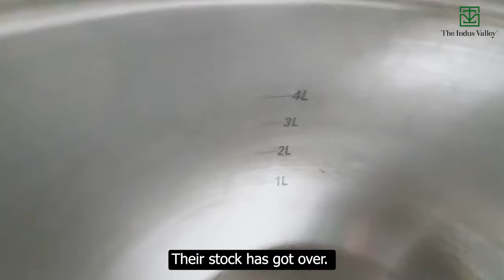Triply Stainless Steel Kitchenware Haul | Stainless Steel Cookware | Toxin-Free | The Indus Valley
*To Get Extra 7% on orders 1199 & above*
Here’s The Indus Valley’s valued follower YouTuber Gladis (of channel Veettu Kaaryangal By Swapna) showcasing Triply Stainless Steel Cookware Haul. The Kerala-based cooking enthusiast shares about her amazing collection of Toxin-Free cookware from her favourite brand. Watch her explaining in detail the features, uses and benefits of Triply Stainless Steel Cookware.
*Checkout Our Bestsellers*

*The Indus Valley Cookware Sets*

*Kadai*

*Tawa*

*Fry Pan*

*Triply Stainless Steel Pressure Cooker*